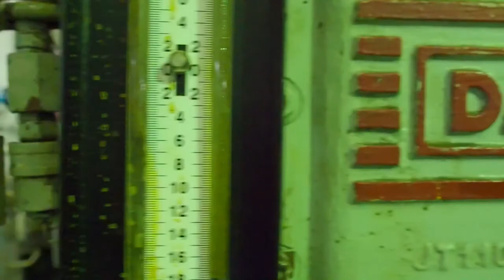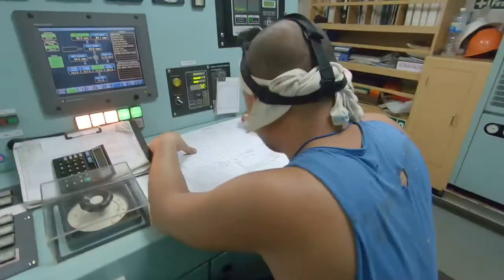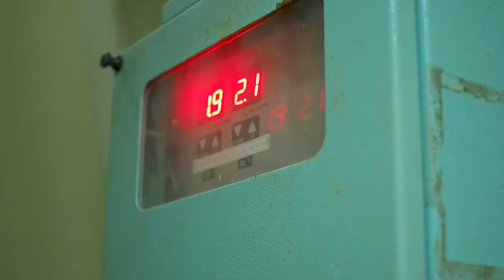LIFE AT SEA | THE SHIP'S ENGINEERS | A CINEMATIC VLOG | BUHAY SA BARKO | Seaman vlog | Carmikhail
You may have heard of the Captain and the mates of the ship, but have you ever wondered what's
going on in the engine room of the ship? Have you ever seen or heard of the engineers? Who are the people
responsible for running the engine of a ship? In this video you will see and know what the engineers do.